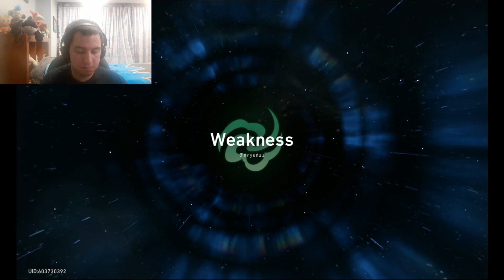Life on the Run. Honkai Star Rail: Part 5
It seems we're fugitives now. After escaping from the clutches of Bronya after being accused of trying to usurp the Madam Cocvalia's role as leader, our heroes Malakai, Dan Heng, and March 7th must keep moving if they don't wanna get caught. But with Silvermane guards coming from every direction, will they be able to escape from this? Or will they be arreseted from a crime they didn't even commit? Watche the full video to find out.